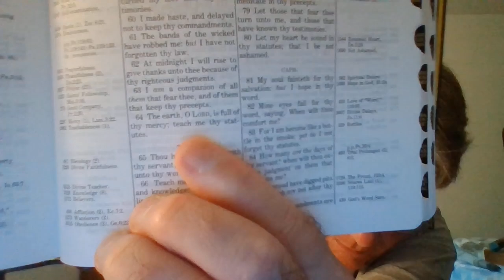The Way We Walk.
"(For many walk, of whom I have told you often, and now tell you even weeping, that they are the enemies of the cross of Christ:""Whose end is destruction, whose God is their belly, and whose glory is in their shame, who mind earthly things.)" Philippians 3:18-19
"There is therefore now no condemnation to them which are in Christ Jesus, who walk not after the flesh, but after the Spirit.""For the law of the Spirit of life in Christ Jesus hath made me free from the law of sin and death.""For what the law could not do, in that it was weak through the flesh, God sending his own Son in the likeness of sinful flesh, and for sin, condemned sin in the flesh:""That the righteousness of the law might be fulfilled in us, who walk not after the flesh, but after the Spirit." Romans 8:1-4